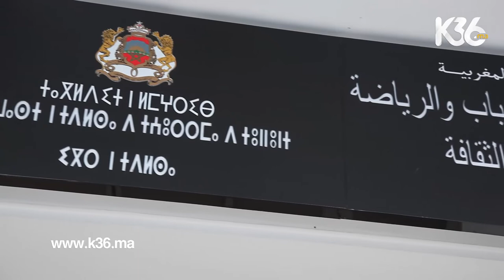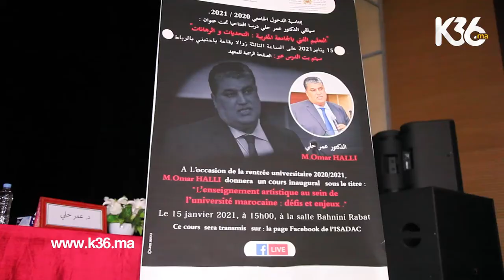الرباط : تنظيم درس افتتاحي حول التعليم الفني بالجامعة المغربية